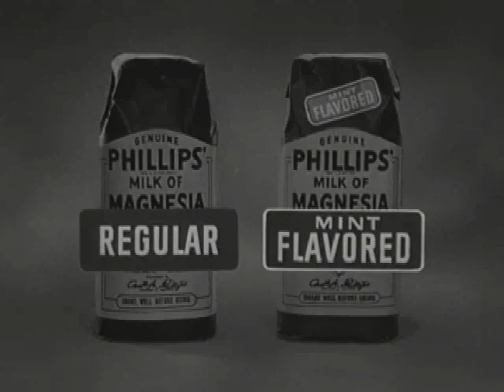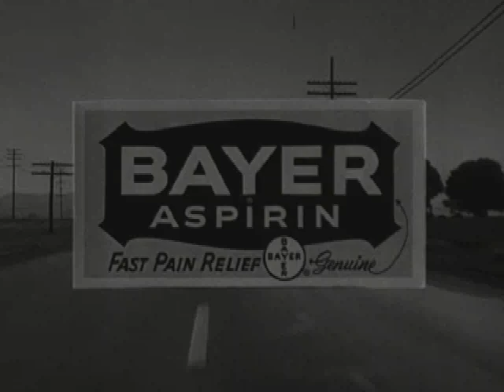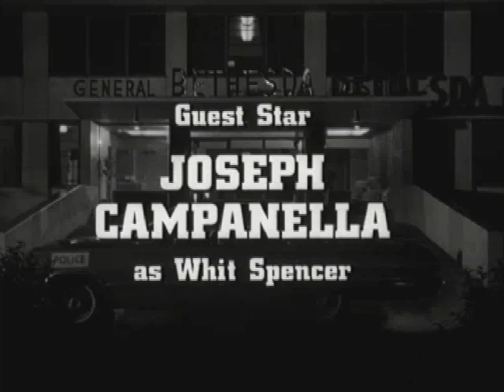Soda Pop & Paper Flags Part 4 of 4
This Route 66 episode was shot in Highland in 1962 and aired on CBS in 1963.